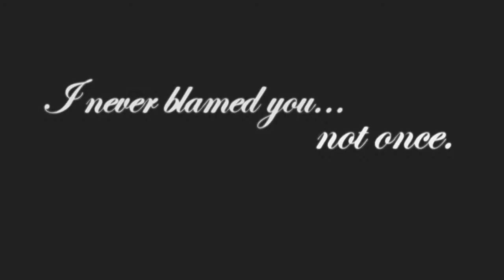the impossible. [cloud/kairi]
.CROSS PAIRING FTW. 8D

overused song + epic pairing = slightly okay video with epic timing failage.

-laugh-

-flees-